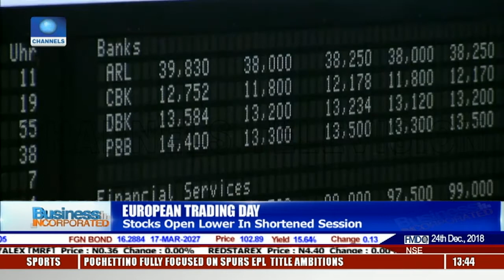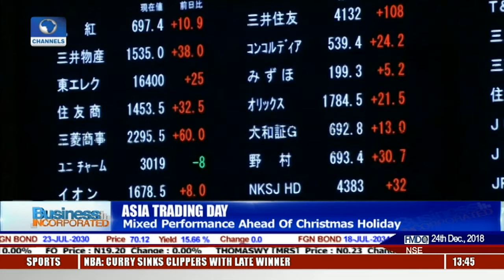Tracking Stocks On Christmas Eve |Business Incorporated